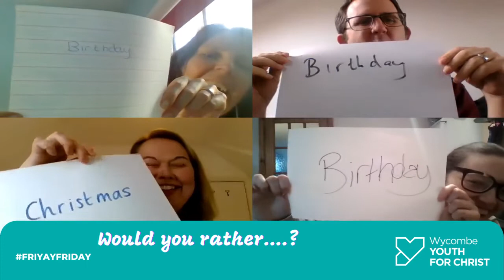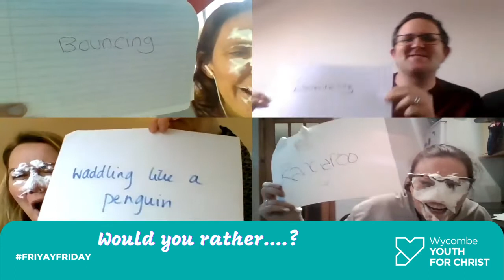FriYAY FRiday - Would you rather?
This week we play a game of "Would you rather?" with a custard pie in the face if we are the odd one out.  See who wears the most pies